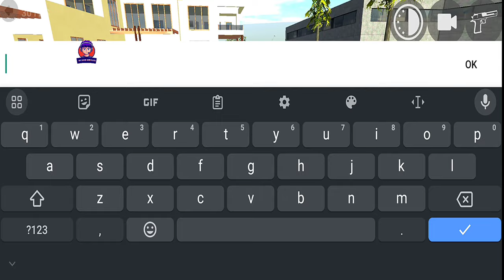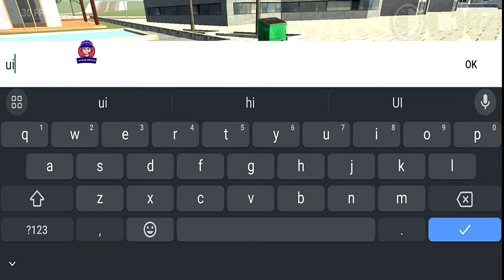Escape Dinosaur And Army Soldiers in indian Bike Driving 3D Game - Android Gameplay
Cellphone cheat codes:
Supra - 2244
Mustang - 8123
Ferrari - 8811
Super Splendor - 6021
Zombie - 2030
Tank - 4040
Dino - 5050
Infinity Health - 9129
Endeavour - 2020
Night Mode - 9
Truck - 1212
Legendar - 1001
Tarzen - 300
Horse - 200
apache  - 4050
Monster Truck - 0 + Car cheat codes
Porsche - 4000
Plane - 555
Fortuner - 1000
Dog - 600
Cycle  - 1111
Koeigness - 900
Audi - 500
MoreNpc - 12345
MoreTrafficCar - 54321
Lamborghini - 3333
Bag - 200
Hayabhusa - 7000
Helicopter - 8000
Splendor - 9000
Thar - 9090
Royal Enfield Bullet - 9999
ATV  - 2222
New KTM - 1190
Duke - 4215
KTM - 1210
Pulsar - 1211